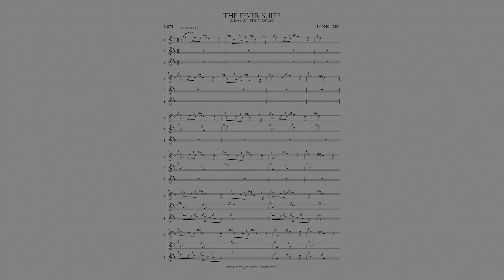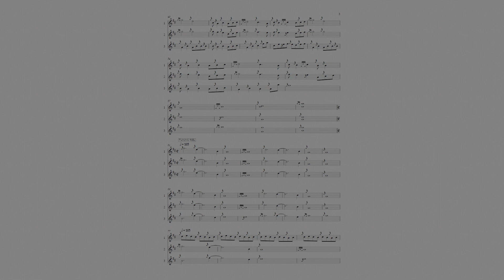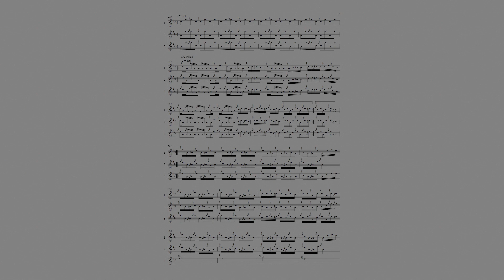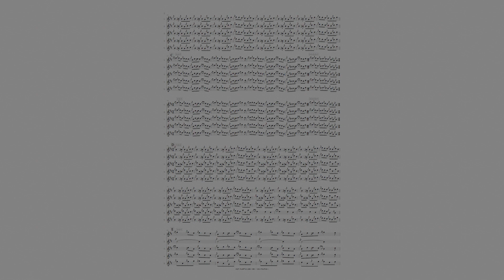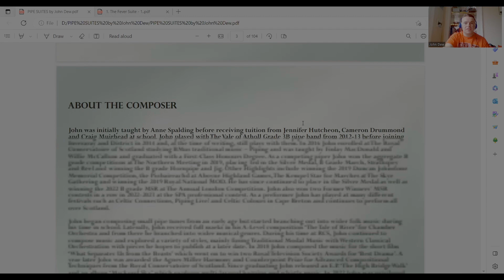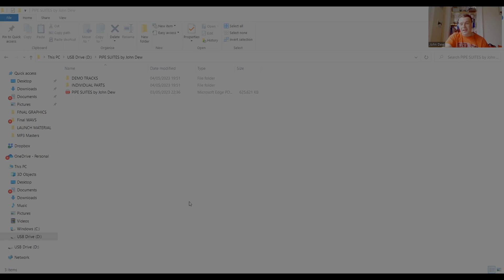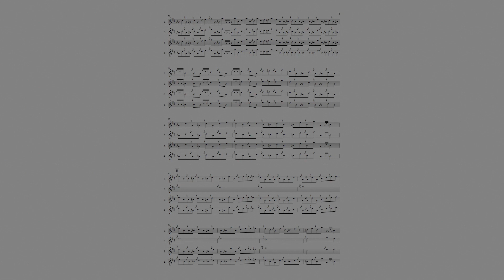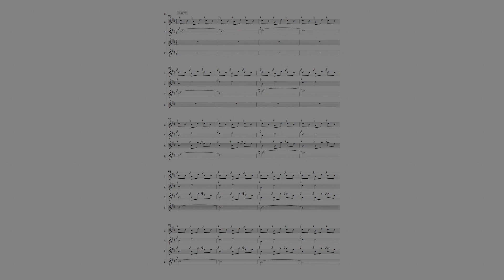PIPE SUITES - The Virtual book Launch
John Dew: PIPE SUITES - The Virtual book Launch

Here is the launch to my latest collection of pipe music, Pipe Suites by John Dew. There are 11 suites in this collection. The collection is sold on a USB stick and contains the full book of music, individual parts of each piece and a demo track of each piece.

Pieces performed (in order of play):
The Town of Venasque
The Fever Suite
Pipeline
Organum
Sunday Afternoon in Rattray

Enjoy the launch